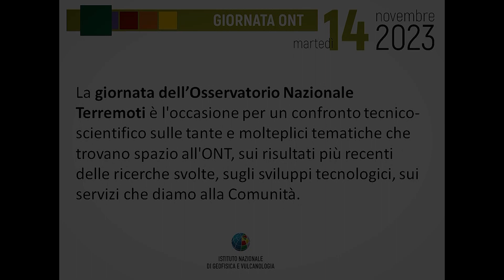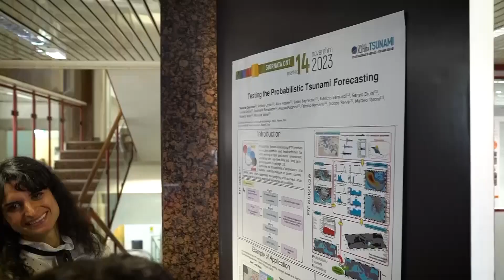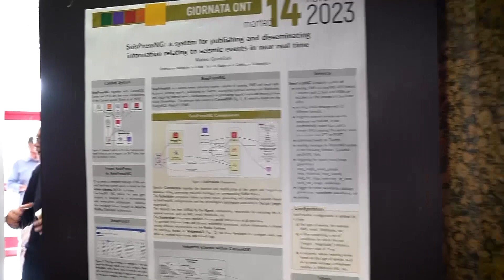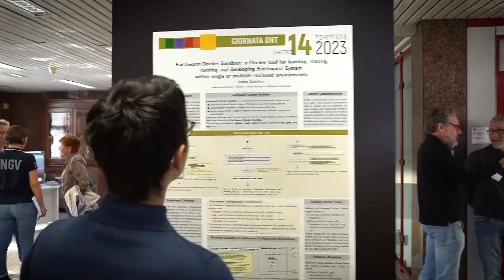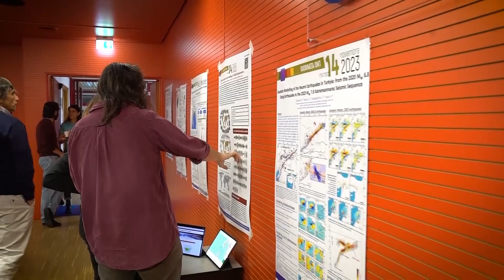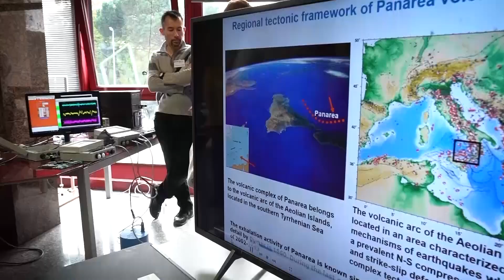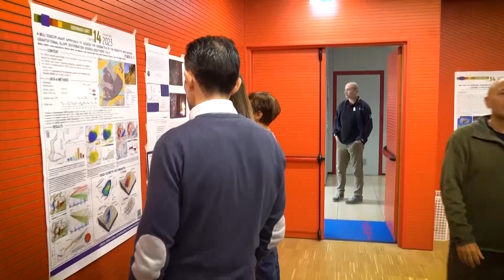Giornata dell'Osservatorio Nazionale Terremoti 2023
La giornata dell’Osservatorio Nazionale Terremoti è l'occasione per un confronto tecnico-scientifico sulle tante e molteplici tematiche che trovano spazio all'ONT, sui risultati più recenti delle ricerche svolte, sugli sviluppi tecnologici, sui servizi che diamo alla Comunità.   Nel 2023 la giornata di è tenuta il 14 marzo ed ha visto una grande partecipazione con oltre 100 contributi.